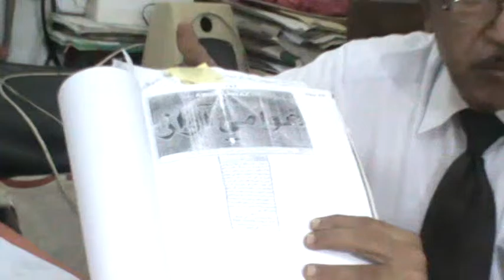Dr Bhagwan Das Pathai